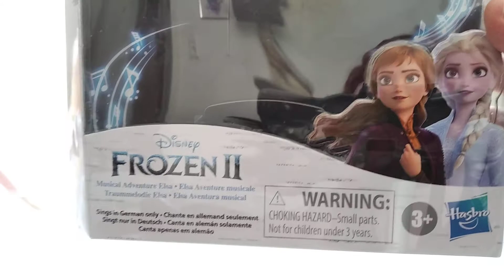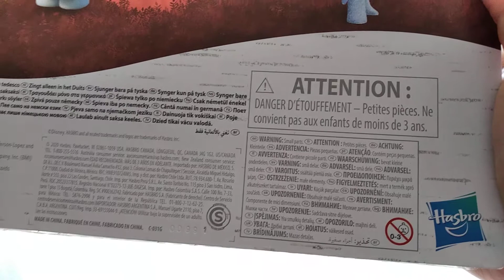Frozen 2/Die Eiskönigin 2-Hasbro Musical Adventure/ Traummelodie Elsa German Review